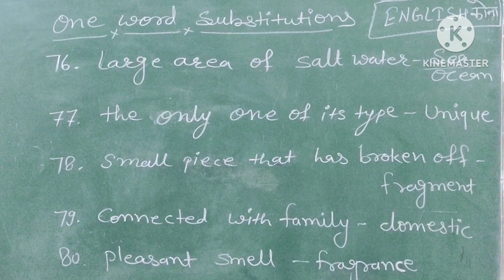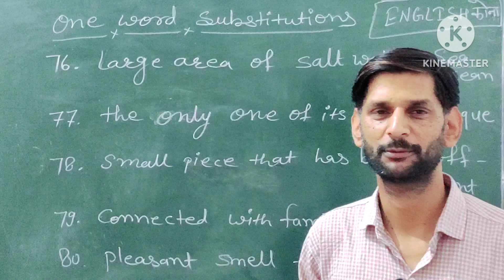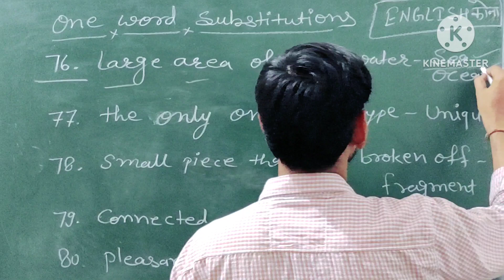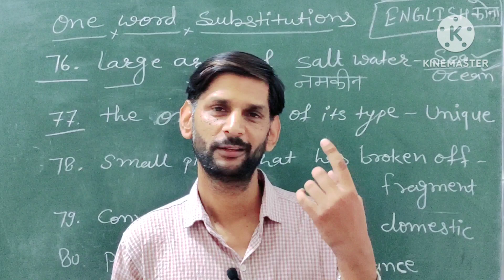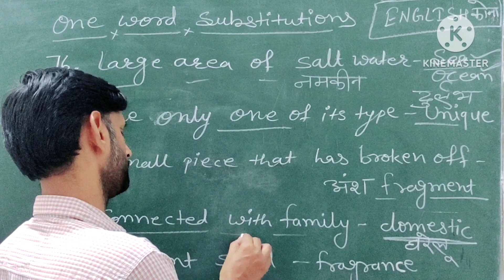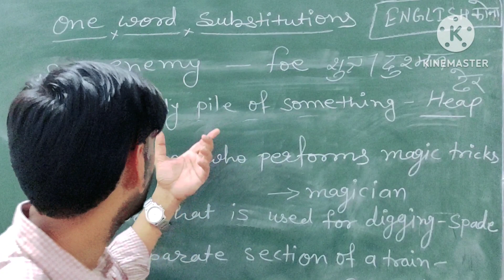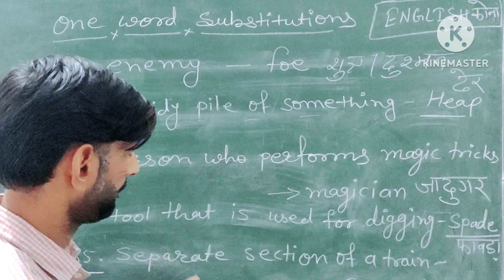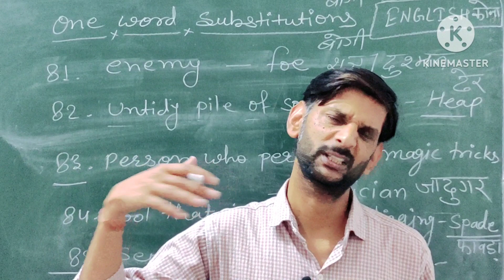One word substitution & thanks for 1k subscription. B.M.SIR ✌️👍👈🤗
english tips
grammar tips
one word